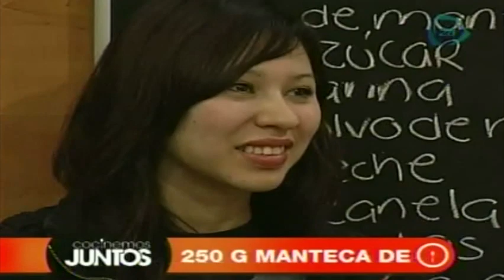Receta para preparar tamales de elote con salsa de huitlacoche. Receta de tamales de elote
06 enero 2014

Receta ¿Cómo preparar tamales de elote con salsa de huitlacoche?. Receta de tamales de elote
Ingredientes: Masa: 1 kg harina para tamales, 250 gr manteca, 1 cucharada polvo de hornear, 3/4 taza caldo, sal al gusto, 1/4 taza cilantro, 1/4 taza chile jalapeño, 8 hojas de elote. Relleno: 1 taza queso manchego, 2 cucharadas cilantro. Salsa: 2 cucharadas aceite de cacahuate, 2 ajos rostizados, 1/3 taza cebolla, 3 jitomates asados, 1 chipotle, 2 chiles serranos, 380 gr huitlacohce, 2 cucharadas epazote, 1 taza elotes.